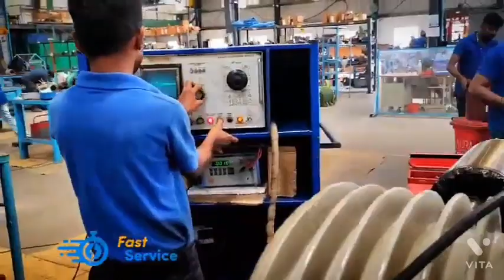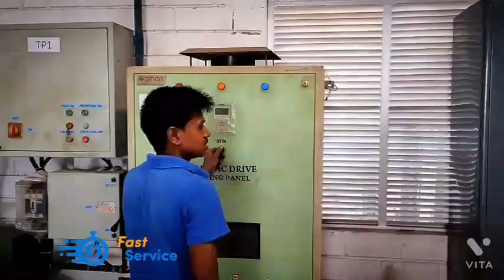LMW Ring frame Main Drive Shaft motor service 75 kw RPM 2580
Technical Hub